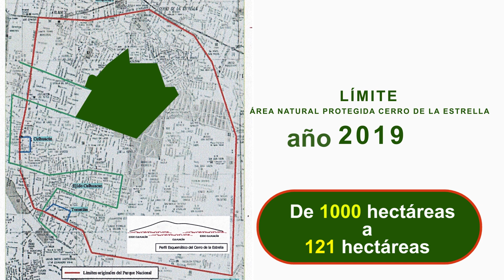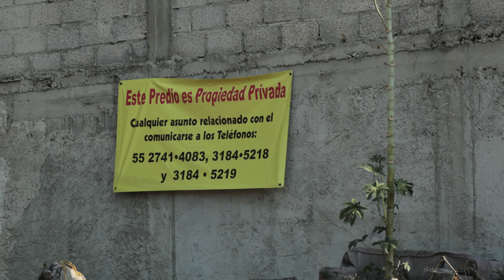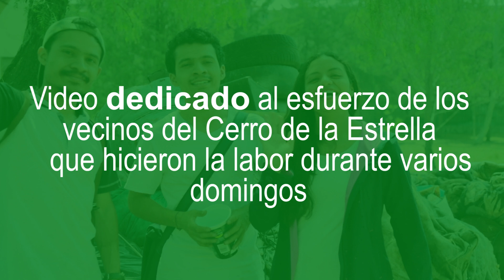Cerro de la Estrella - México al natural - Mecuate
Desde la punta del Cerro de la Estrella puedes ver que se extiende la GRAN Ciudad de México (CDMX), aunque es imposible alcanzar a ver el punto en el que se termina esta gran ciudad.

🌳Llamado “Huizachtepetl” en tiempos prehispánicos, el Cerro de la Estrella es una de las 5 Áreas Naturales Protegidas que aún quedan dentro de la CDMX. Desde hace unos años, sus áreas verdes se han usado como basurero, pero también es un sitio que disfrutan las personas que lo visitan, pues cuenta con zonas para hacer ejercicio, un mirador, una pista para correr y el museo del Fuego Nuevo
🌳El invernadero Mecuate queda muy cercano al Cerro de la Estrella, por lo que buscamos implementar acciones para que su situación ambiental pueda mejorar.
► Referencias Libro: “BREVE HISTORIA DEL CERRO DE LA ESTRELLA”, ESPACIO SAGRADO DE IZTAPALAPA. BEATRIZ RAMÍREZ GONZÁLEZ, CRONISTA DE IZTAPALAPA
► Referencias Mural: "Iztapalapa, ayer, hoy y siempre" Técnica: Acrilico/Masaroca, 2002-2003
👍Únete a nuestra comunidad en Facebook, ahí publicamos las fechas de nuestros talleres: